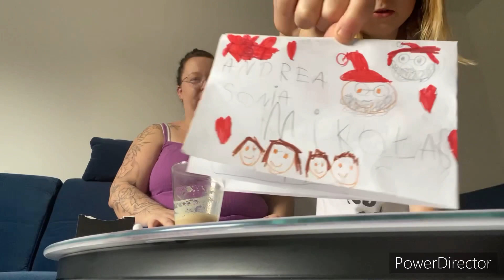GODKA Z MATKĄ VLOGMAS 4🎄❤️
Dziś krótszy film. wieczorem padłam. ale pokój gotowy ALLELUJA❤️🤣🎄